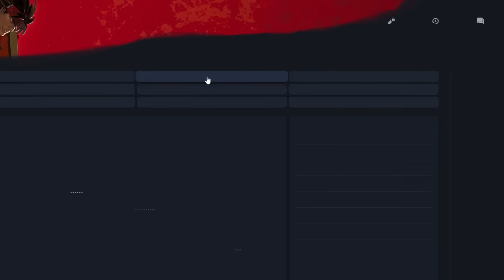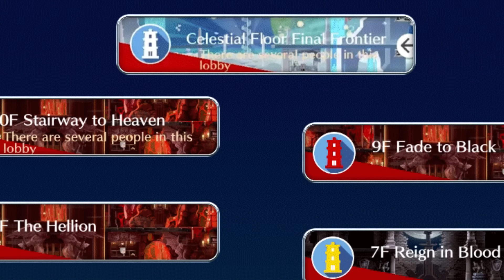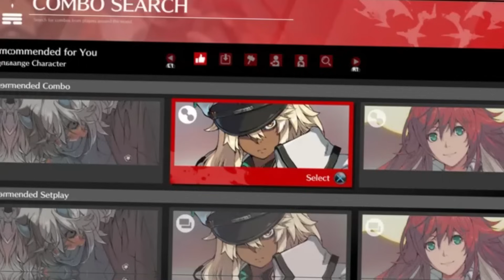What I wish I knew before I started Guilty Gear Strive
- Socials -

Guilty gear strive isn't the easiest game to get in to so I compiled some of the things ive learnt along the way to help new/returning players or just straight up beginners get into the game and hopefully save you some time learning from my mistakes :D

Chapters
0:00 Intro/Characters
2:55 Framedata/Tower expectations
3:53 Friend/Rival
4:53 Combo Bloat
6:55 ULTIMATE TIP